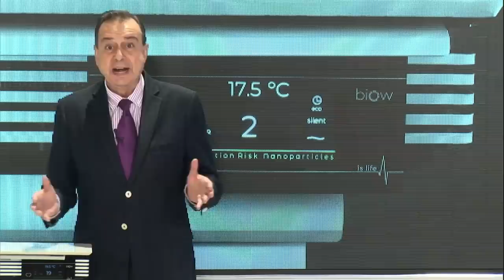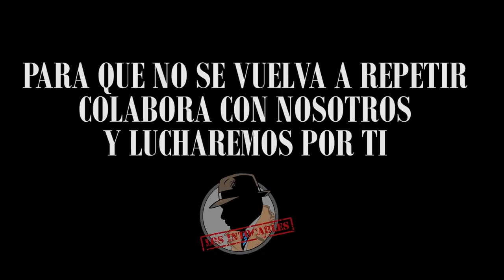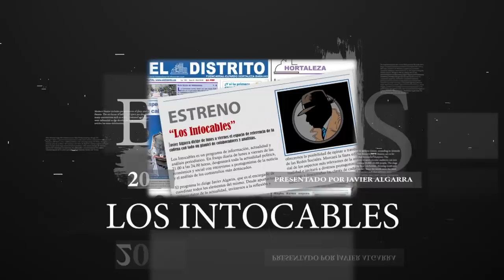Vallecas se rebela contra Iglesias: ¡Menudo caradura, un chalet y millón en el banco!